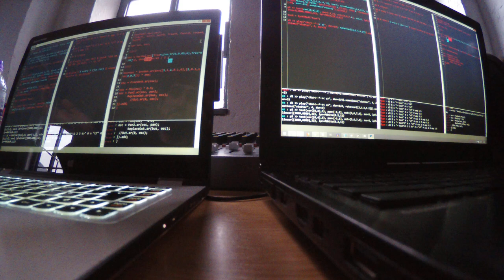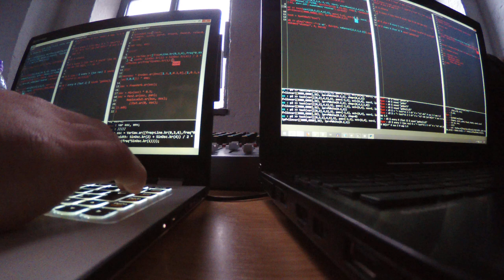Polyglot test jam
First successful jam with Polyglot using FoxDot, Tidal, and SuperCollider from the same interface, synchronised using EspGrid. Thanks to Laurie for the jam. Next we're adding more hands.